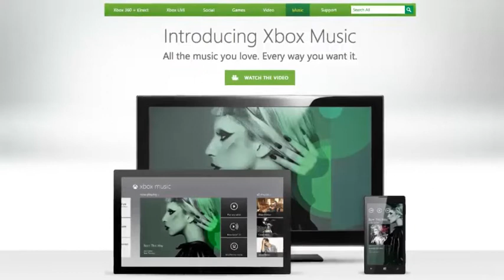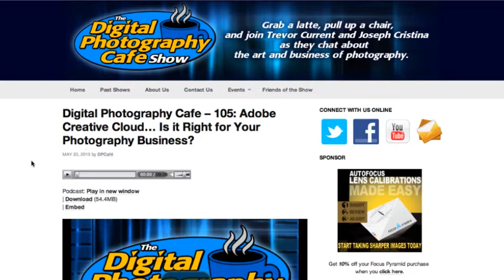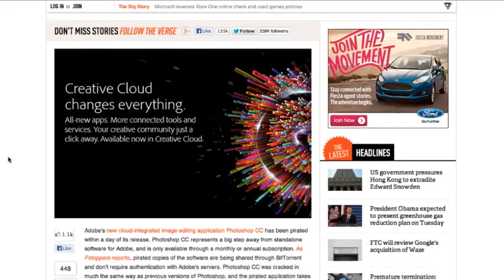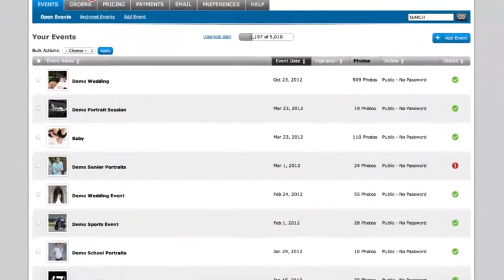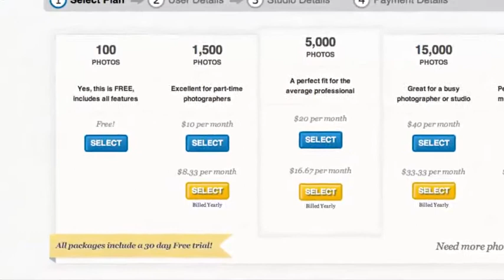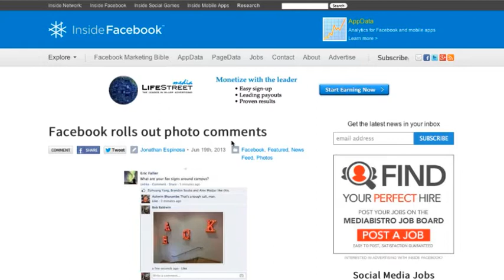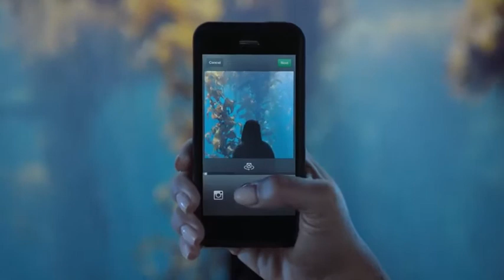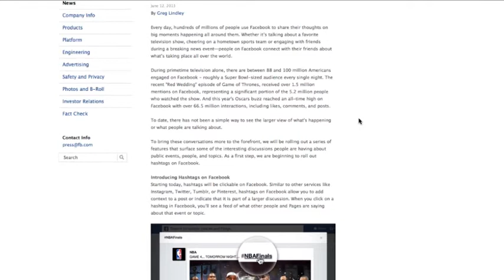#110: Painting with Gimp, Facebook Hashtags, Instagram Adds Video and Samsung GALAXY NX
More thoughts on Adobe Creative Cloud, painting with Gimp 2.8, Facebook officially supports hashtags and added photo comments, Samsung GALAXY NX mirrorless Android camera, Instagram adds video and does your camera define you? - all on this weeks episode of The Digital Photography Cafe Show.